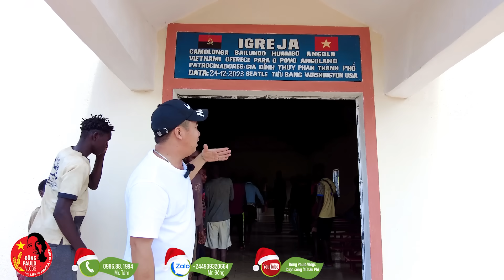Đông Paulo || Cuộc Sống Người Dân Bước Sang "Trang Mới", Không Còn Nỗi Lo Mùa Mưa Bão